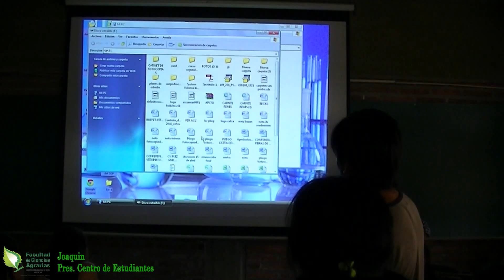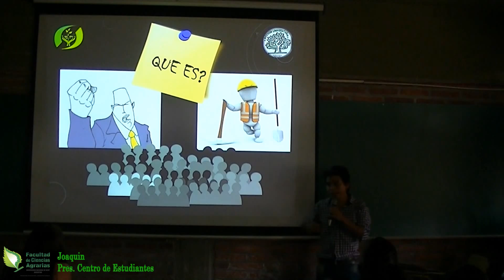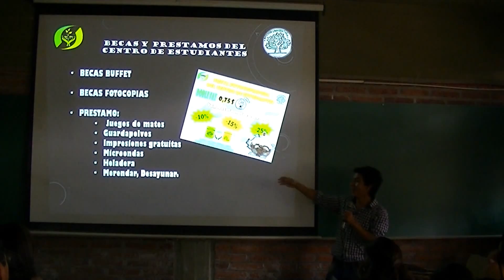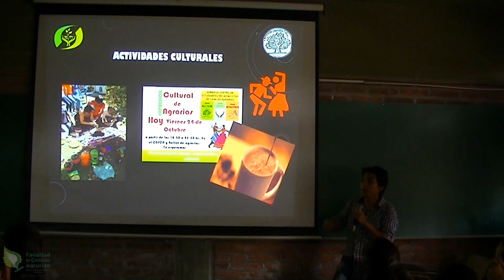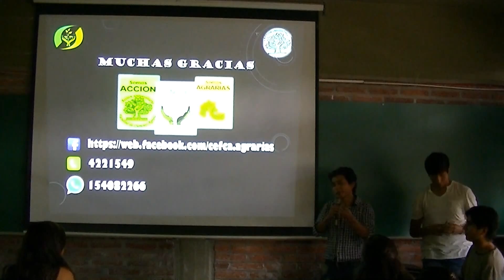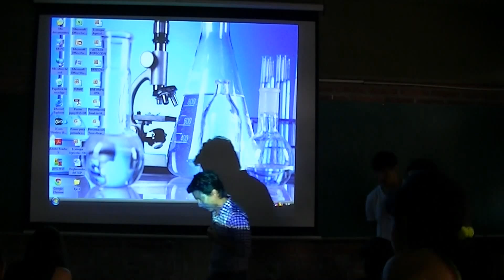Ambientación Centro de Estudiantes FCA Facultad de Ciencias Agrarias